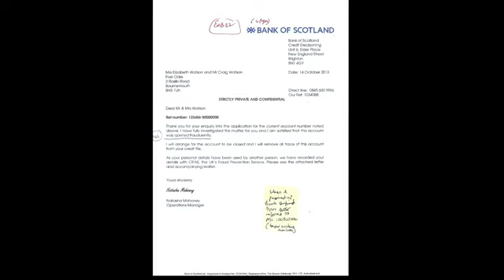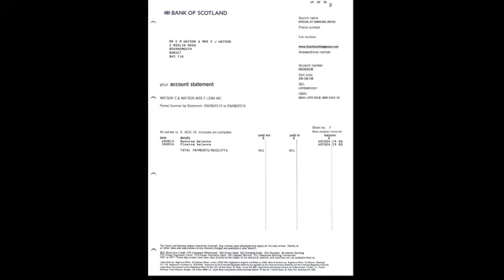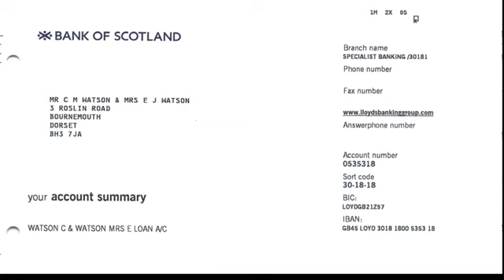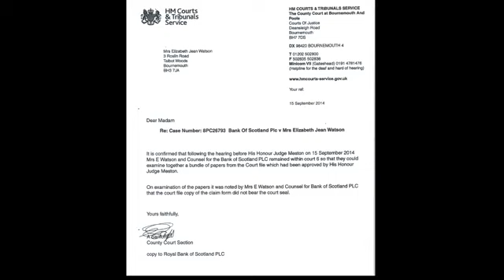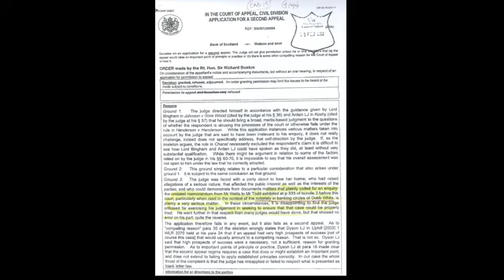Shadow Banking Regime - Liz Watson